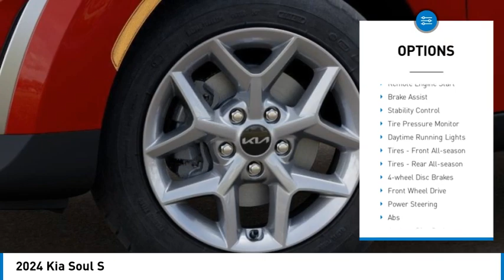2024 Kia Soul K12052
2024 Kia Soul S

Stokes Hodges Kia
5425 Jefferson Davis Hwy
Beech Island South Carolina 29842

Orange 2024 Kia Soul S FWD IVT 2.0L I4 DOHC29/35 City/Highway MPG